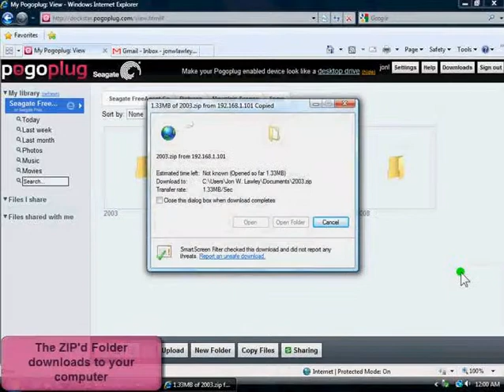FreeAgent DockStar - Download Folder Through the Web User Interface